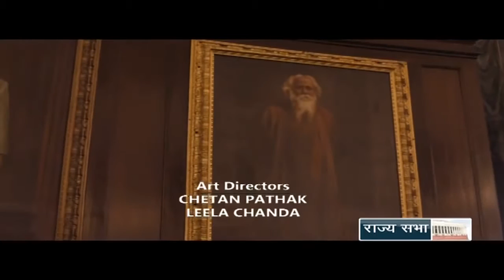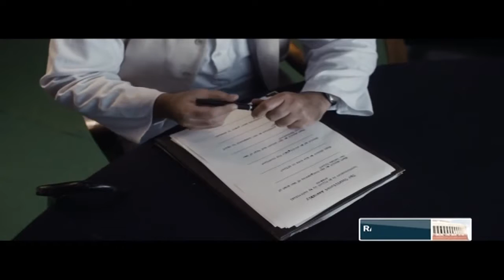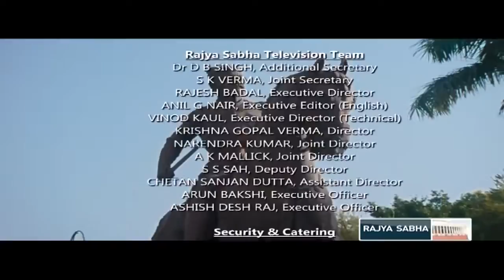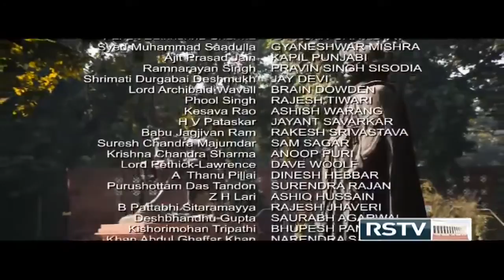Samvidhaan Episode-9 | Three Pillars: Executive, Legislature, Judiciary | RS TV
Three Pillars: Executive, Legislature, Judiciary